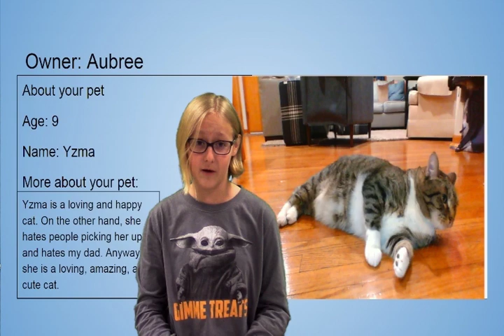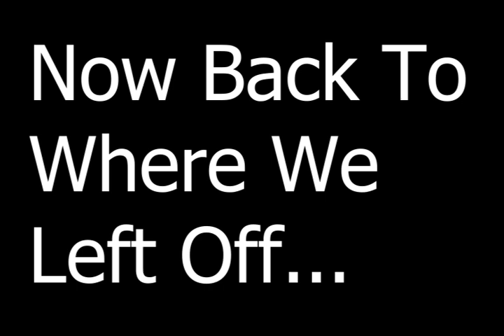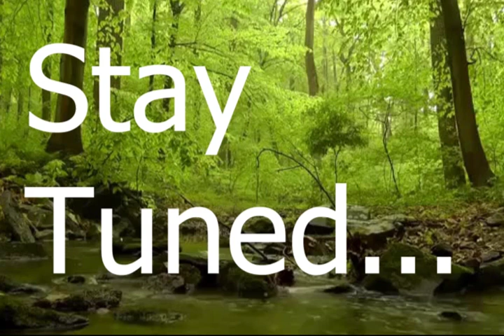03-03-2023 Daily Video Ann (7:39)